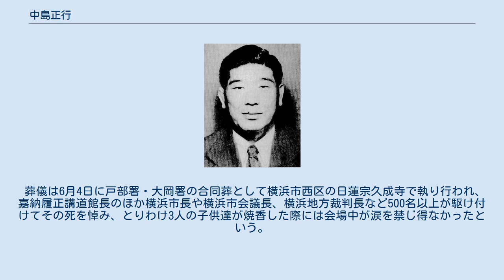中島正行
中島 正行（なかじま まさゆき、1911年8月15日 - 1952年5月29日）は日本の柔道家（講道館8段）。
 戦前の明治神宮大会柔道競技で優勝したほか、全日本選士権大会にも5度出場して優勝2度・準優勝1度の戦績を有す、戦前を代表する強豪柔道家の1人である。
 選手として活躍する傍ら神奈川県警察部や横浜市警察にて柔道指導に当たり、多くの後進の警察官育成に尽力した。
 福岡県久留米市に父・末治郎の長男として生まれ、少年時代より同市花畑に町道場を開いていた今村の手解きを受けた。
 1929年6月に17歳で講道館へ入門して翌月に初段を許されると、その半年後に2段、1931年10月には3段に列せられた。
 神奈川大学夜間部を経て1932年には神奈川県警察部相川勝六部長の知遇により同部巡査を拝命し、警察官としての職務に精励しながら柔道助教を務める。
 1933年5月の講道館春季紅白試合に4段位で出場した中島は相手の4段8人を抜いて抜群5段を授与され、俄然「中島強し」と注目を集めた。
 半年後の10月に開催された第7回明治神宮大会柔道競技にて青年団の部で個人優勝という光栄に浴し、翌34年9月23日の拓務省主催による内地・外地対抗試合（両軍30名ずつの抜き試合）では内地軍8将に選抜され、京城鐘路警察署の井上藤一5段を左大外刈に降し、沙河口警察署の星亮三5段と引き分けている。
 1934年11月の第4回全日本選士権大会に一般壮年前期の部で出場した中島は初戦で内藤宏4段、準決勝戦で川地文太郎3段を降し、決勝戦では佐藤儀一郎3段を試合開始僅か3秒足らずの間に送足払で宙を舞わせ、圧倒的な強さで優勝。
続く第5回大会の一般壮年前期の部でも山口利雄5段や葉山三郎5段らの対戦相手を寄せ付けず、2連勝を飾った。
1936年11月には全国警察官武道大会で団体戦・個人戦とも優勝して全国に神奈川県警察部の名を知らしめたが、同月の全日本選士権では初戦で山口利雄に優勢負を喫し、大会3連覇はならなかった。
 全盛期の中島は身長171cm・体重74kgと中型の選手で、出足払や送足払、支釣込足、払釣込足といった足技が妙技と言われるほど巧く、足技で崩してからの内股や大外刈を得意とした。
 練習の時は受け身をよく取り、柔らかい稽古ぶりで、相手になった者が「さほど強くない」という印象を持ったという。
だが一旦勝負となると、鍛え抜かれた強靭な足腰と、相手が誰であろうと斃さずば止まらずという闘志を露わにし、どこにそんな底力があったのかと周囲を驚かせた。
 1937年に満州鞍山市の昭和製鋼所へ招聘され柔道専門家としてその興隆に尽力。
“満州の虎”と勇名を轟かせた中島は同年10月の第7回全日本選士権には一般選士ではなく専門選士として出場し、篠原秋義5段を釣込足、後藤三郎5段を内股で破って、牛島辰熊門下の木村政彦と選士権を懸けて決勝を争う事となった。
 試合は中島が左の内股で技有を取れば、木村が右の大外刈で技有を取り返し、中島の内股・大外刈、木村の大外刈・背負投との激しい技の応酬で40分近い死闘を演じ、延長3回目で木村が中島を上四方固に抑えて遂に決着。
 昭和の名勝負として語り継がれるこの試合を観戦していた工藤一三は「中島が木村より6歳年長で、試合が長引けば当然年長者の方が不利になる」「寝技の得手・不得手が最後にはものを言った」と評し、柔道評論家のくろだたけしは「（中島は）不幸にも満州で稽古相手に恵まれず、年齢的にも伸びが止まったように思える」と述べている。
 自身5回目の出場となる1938年の全日本選士権には同じく満州代表として臨んだが、初戦で武道専門学校学生の小川敬一4段に判定で敗れて上位進出は成らず、大会は木村が決勝戦で小川をあっさりと破り優勝した。
 目の前で木村の連覇を目の当たりする悔しさを味わった中島だったがそれでも以後の各種大会に精力的に出場し続け、皇紀2600年を祝す武道大会が多く企画された1940年には、2月15日に宮崎神宮で開催された第2回全日本東西対抗大会に西軍6将として出場して清水正一5段と引き分け、4月7日に橿原神宮で開催の関東・関西・外地の3者対抗試合へは外地軍3将として出場、健闘。
 また同年6月の天覧武道大会には指定選士として出場して、初戦で跳腰の名手として知られる兵庫の山本正信6段を得意の内股に降し、2回戦は遠藤清6段に棄権勝、3回戦で平田良吉6段に惜しくも判定負を...